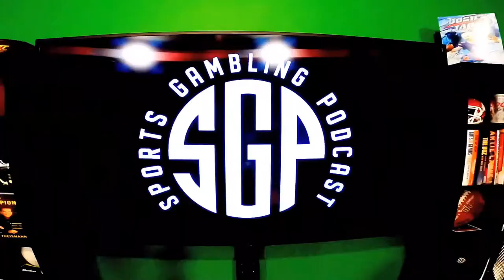College Football Predictions Week 13 - College Football Picks Week 13 - NCAAF Odds Free NCAA Picks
The guys (@GamblingPodcast) are talking college football picks with their college football predictions week 13 edition of the podcast. They start off by honoring Milton A Munson Jr. in this weeks "Real Men Of Degens." They give out their ATS college football predictions for a number of games including, The Egg Bowl, The Iron Bowl, The Civil War and many more! If you're looking for college football free picks you came to the right show as the crew hits on the latest NCAAF Odds. The college football picks week 13 edition hits on all your favorite games against the spread. Free NCAA picks today is the main goal of this show.

00:00 - Prerolls
2:00 - Intro/Welcome
2:20 - SGP Contributor Colby Dant
7:43 - Real Men of Degens Nominee
11:10 - Cincinnati v. East Carolina Preview
16:27 - Washington State v. Washington Preview
18:31 - Georgia Southern v. Appalachian State Preview
20:39 - Wyoming v. Hawaii Preview
22:26 - UL Monroe v. UL Lafayette Preview
24:10 - Kentucky v. Louisville Preview
28:48 - Mississippi v. Mississippi State Preview
32:38 - Ohio State v. Michigan Preview
36:11 - Oregon State v. Oregon Preview
39:38 - Alabama v. Auburn Preview
43:48 - Oklahoma v. Oklahoma State Preview
47:29 - UTSA v. North Texas Preview
49:39 - Clemson v. South Carolina Preview
51:50 - Lock, Dog, Tease, and Bonus Lock